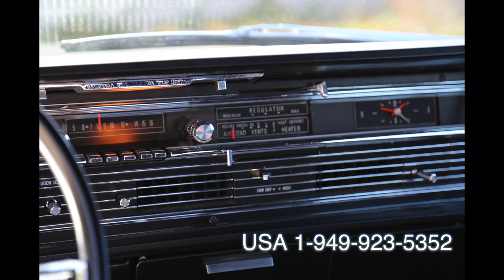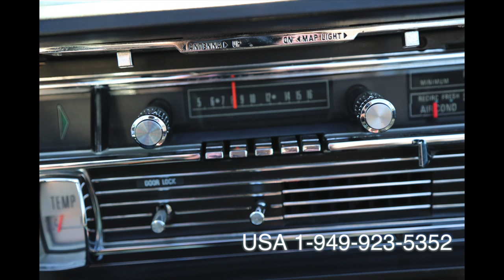Lincoln Continental 1964 Bucket seats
This is a Limited Bucket Seat 1964 Lincoln Continental convertible with suicide doors. You will see this type of car in the Hit TV show "Entourage".

This car has taken professional classic car restorers over 3 years to rebuild.

No expense was held back and It was restored from the ground up and was done like you would have purchased this car in 1964 all "ORIGINAL".

The original Automatic 430 MEL V8 engine was rebuilt and every part of the engine has been either refurbished or has been replaced with brand new parts.

Brand New exhaust system.

Has only done 300 Test miles after the completion of the restoration.

Transmission, Rear End and the Drive Shaft have been rebuilt.

All matching numbers and BLACK Number Plate.

The AC and Heater system and all the parts are brand new or have been rebuilt.

All suspension parts are new or rebuilt.

The car has new brakes all the way round.

New Show Quality paint job worth over $15,000 just complete with a unique classic color called Jet Black.

Under carriage coated for added protection

new premium leather interior done to original pattern by Jay Lenno's Classic Car Interior specialist "Milton".

Complete dash and steering wheel has been re-chromed and refurbished.

New 1964 matching carpet and pads including trunk replaced.

Brand New convertible top.

All parts of the convertible top have been recoated to "like new" condition

All the pumps are brand new to make sure the car has the "New" car feel.

Every part on the car has been re-chromed or polished to a high sheen.

It has newly refurbished hub caps that look unbelievable.

Not many in this condition -- be the first to drive this all American Classic.

We ship "World Wide" so do not be scared to ask.

Questions?